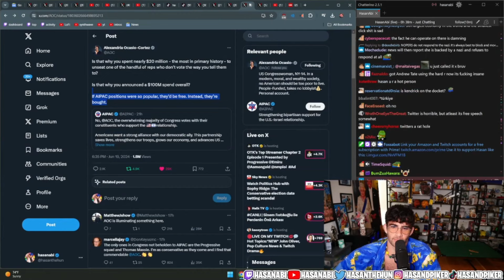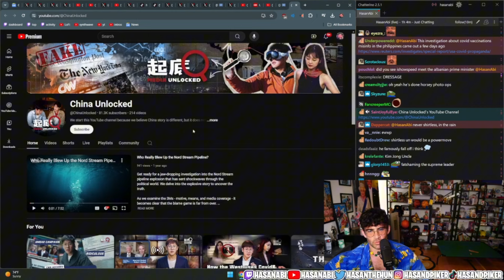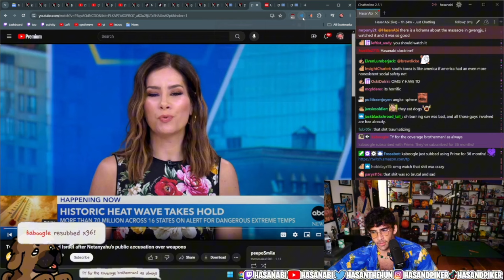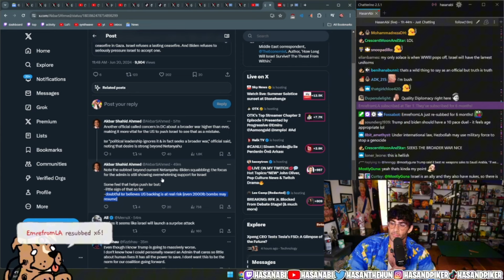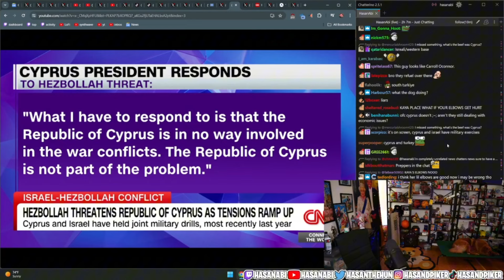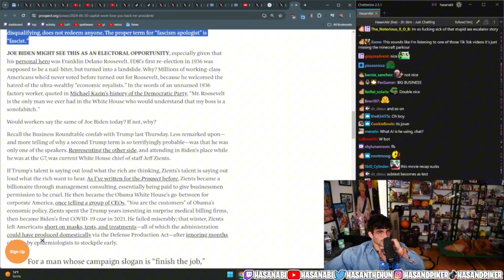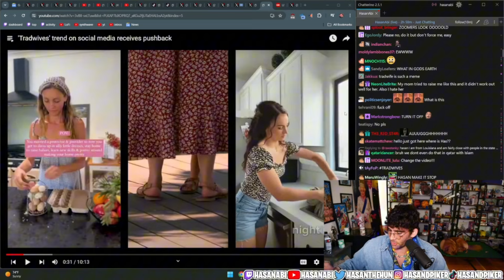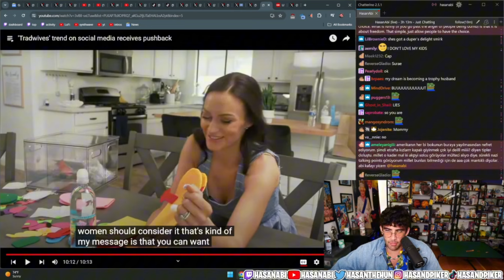North Korea Russia Meetup, Tradwife Coverage and More | Hasanabi's Chair Reacts (Fan Channel)